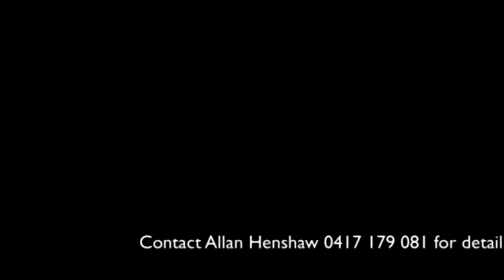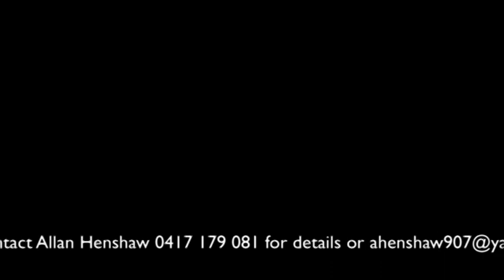Organ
20 note Castlewood Busking Organ